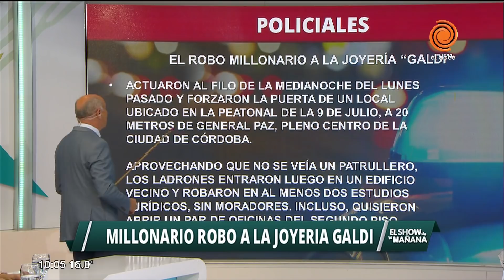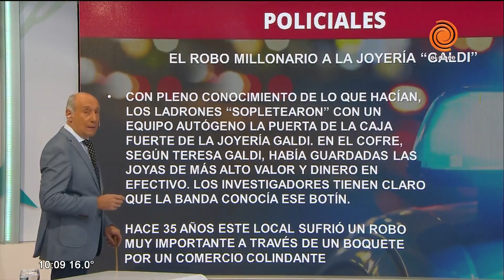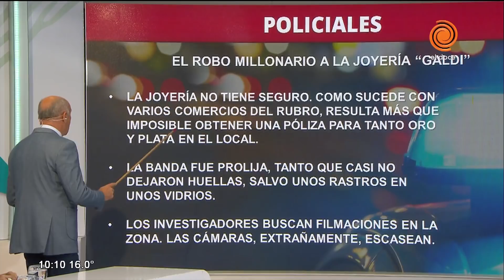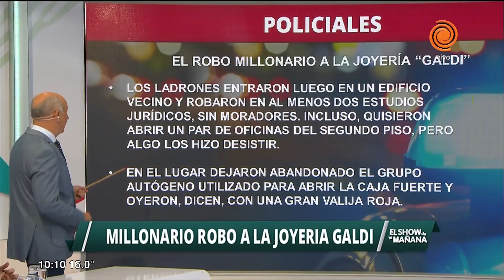Así fue el asalto millonario a la joyería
Repasamos la forma en que ocurrió el robo a la tradicional joyería Galdi que se ubica en el centro de Córdoba. Los ladrones actuaron a la medianoche del lunes e intentaron abrir el ingreso con ganzúas, sortearon la puerta de vidrio y destrozaron la central de la alarma antes de que la sirena sonara. La banda conocía a detalle la existencia de una caja fuerte que resguardaba la mercadería de mayor valor. Hace 35 años también se registró otro robo en el lugar pero en aquella ocasión fue por un boquete. El asalto fue prolijo ya que no dejaron huellas. Curiosamente, las cámaras en la zona escasean. Antes de retirarse, los delincuentes también entraron a un edificio vecino y robaron al menos dos estudios jurídicos. Una de las interrogantes que empiezan a sonar con fuerza es  si apareció el reemplazo de la banda de Serravalle Hidalgo, especializada en este tipo de atracos.
Rafael Galdi, propietario de la joyería en cuestión, pone en palabras el dolor que le produce lo sucedido.